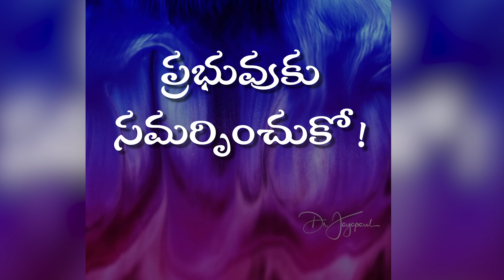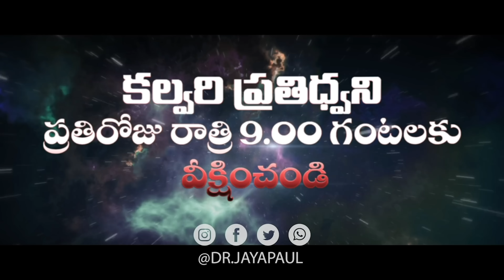దేవుడు కోరుకునేది ఎవరిని ? || MannaManaku 1528 || Dr Jayapaul | part 3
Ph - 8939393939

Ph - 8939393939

Dr Jayapaul